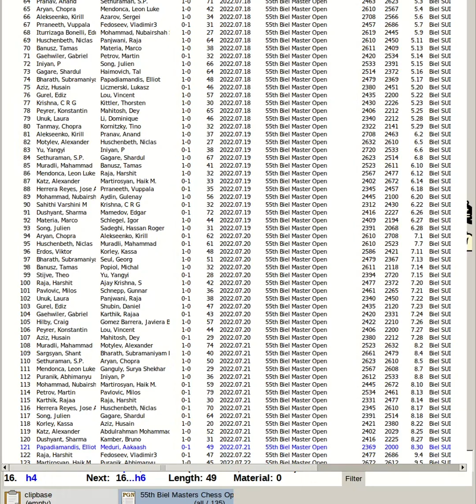Papadiamandis, Elliot vs Meduri, Aakaash | 55th Biel Master Chess Open, Switzerland